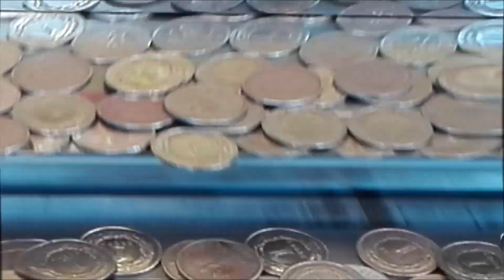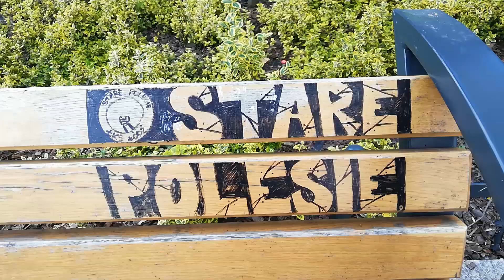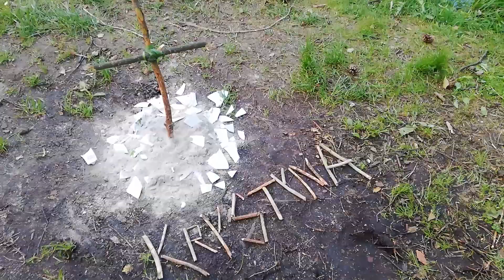joga na cmentarzu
filmik z serii życie to jest z dnia na dzień #11

JESTEM UBRANA W ubrania i buty tylko z lumpeksu lub z drugiej ręki.

MUZYKA: Big Dance - Czerwone maki i białe róże (2017)